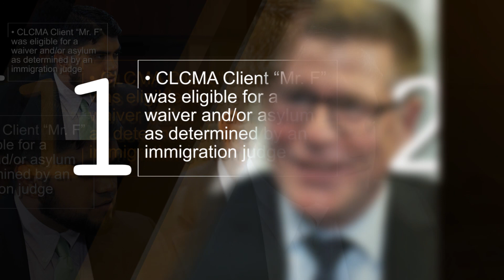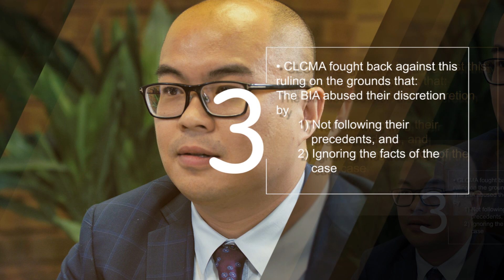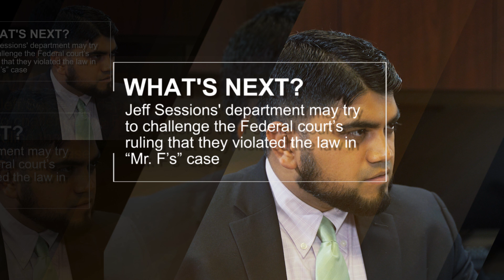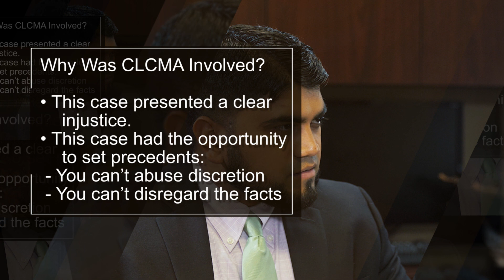Muslim Defeats Trump's Attorney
A Win for Due Process | Hussam F. v. Jeff Sessions. On Friday, July 27th, 2018, attorneys from the Constitutional Law Center for Muslims in America (CLCMA) - a nonprofit law firm funded through a grant from the Muslim Legal Fund of America (MLFA) - received good news regarding a case they recently argued in front of a federal court.

Mr. Hussam F., one of CLCMA’s first immigration clients, was granted asylum by an immigration judge - a decision which was then overturned by the Board of Immigration Appeals (BIA), a court overseen by Attorney General Jeff Sessions.

The reason for this reversal? CLCMA believed that the BIA court abused its discretion and violated its own rules in denying their client - a Muslim - due process.

This past March, attorneys from CLCMA argued before the Sixth Circuit Court of Appeals in the case of Hussam F. v Jefferson Sessions III, that the Board of Immigration Appeals (BIA) was ignoring an immigration judge’s ruling that Mr. F. was not a threat to national security when the BIA used “national security” as a justification for deportation.

Three Federal judges unanimously agreed with CLCMA’s position. In holding the BIA - and Jeff Sessions - accountable, this case demonstrates the importance of our work and how victories like this can set important precedents -- especially when the law is misused in cases involving Muslims. This was a victory for due process -- which, if it were not upheld, could have meant the difference between life and death for Mr. F.

Thanks to our donor community and the attorneys at CLCMA, Mr. F. prevailed. This victory is a great step forward in the march towards justice, alhamdulillah.